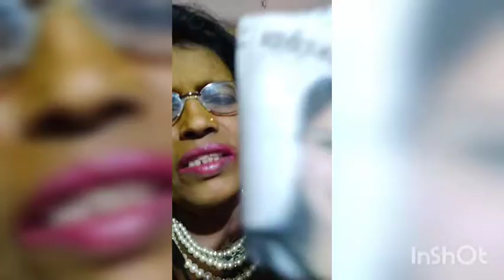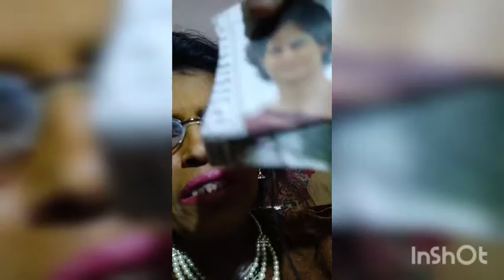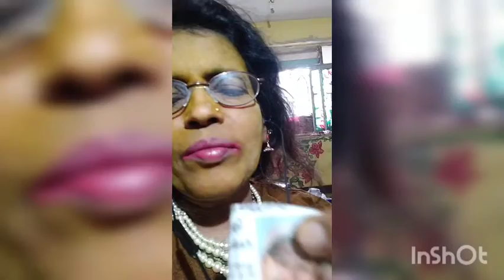vanaja creative Education *news*,2018-2020*alladal*தமிழில் செய்திகள்* அலசல்*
all see ,k ow ,understand ,apply in real life ,good thought